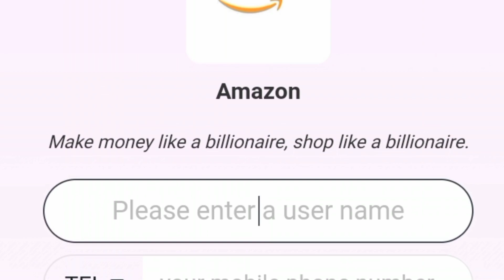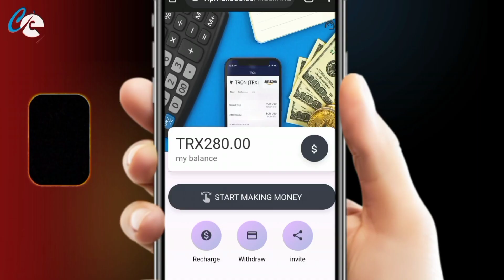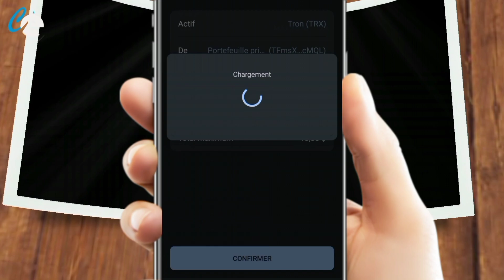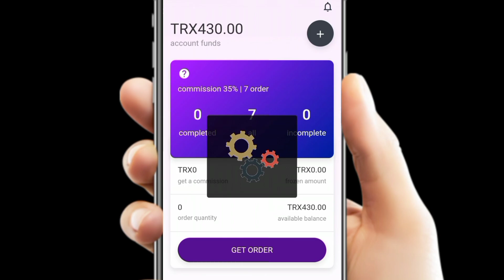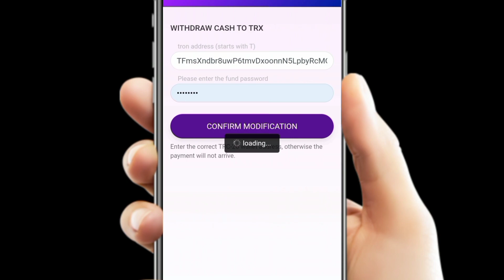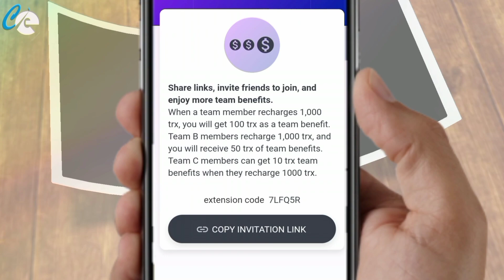GAGNER 4$ PAR SECONDE DEPUIS SON TÉLÉPHONE (Gagner de l'argent en ligne)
Lien d'inscription:

VIP1 : investissez 30trx, solde du compte 310trx
Terminez 7 commandes pour gagner 9trx, retirez immédiatement le principal plus le profit 29trx.

VIP2 : investissez 150trx, solde du compte 430trx
Terminez 7 commandes pour gagner 45trx, retirez immédiatement le principal plus le bénéfice de 195trx.

VIP3 : investissez 500trx, solde du compte 780trx
Terminez 7 commandes pour gagner 175trx, retirez immédiatement le principal plus le bénéfice 675trx.

VIP4 : investissez 1 000 trx, solde du compte 1 280 trx
Terminez 7 commandes pour gagner 350trx, retirez immédiatement le principal plus le bénéfice de 1350trx.

VIP5 : Investissez 3 000 trx, solde du compte 3 280 trx
Terminez 7 commandes pour gagner 1140trx, retirez immédiatement le principal plus le bénéfice 4140trx.

VIP6 : investissez 5 000 trx, solde du compte 5 280 trx
Terminez 7 commandes pour gagner 1900trx, retirez immédiatement le principal plus le bénéfice 1900trx.

VIP7 : investissez 10 000 trx, solde du compte 10 280 trx
Terminez 7 commandes pour gagner 14 000 trx et retirez immédiatement le principal plus le bénéfice de 14 000 trx.

VIP8 : Investissez 30 000 trx, solde du compte 30 280 trx
Terminez 7 commandes pour gagner 12900trx, retirez immédiatement le principal plus le bénéfice 42900trx.

Partagez des liens, invitez des amis à vous rejoindre et profitez de davantage d'avantages d'équipe.

Lorsqu'un membre de l'équipe recharge 1 000 trx, vous recevrez 100 trx en guise d'avantage d'équipe.
Les membres de l'équipe B rechargent 1 000 trx et vous recevrez 50 trx d'avantages d'équipe.
Les membres de l'équipe C peuvent bénéficier de 10 avantages d'équipe trx en rechargeant 1 000 trx.